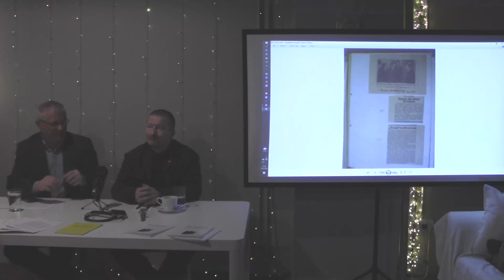Prof. Piotr Pałys: Wojciech Kóčka - Łużyczanin, polonofil, archeolog (wykład dla stow. Niklot)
Prezentujemy nagranie z wykładu profesora Piotra Pałysa pt.

"Wojciech Kóčka - Łużyczanin, polonofil, archeolog"

Wykład został zorganizowany przez Stowarzyszenie na rzecz kultury i tradycji "Niklot".

Nagrano dnia 31 marca 2023 roku.

Odbiorca
STOWARZYSZENIE NA RZECZ KULTURY I TRADYCJI NIKLOT
Numer konta
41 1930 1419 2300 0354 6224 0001
Tytuł - musi być dokładnie taki: